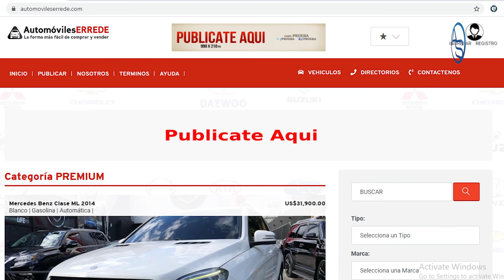Leonel Fernández Aniquilando Dos Pájaros De Un Tiro! Así Es Como Ahora Piensa Acorralar A Abinader!!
Danilo Medina ya no confìa en su propio comité político! Todo tiene que ver con su hermano Alexis Medina! Leonel Fernández sigue una agenda más económica que política! Acá te explicamos cual es la Jugada!